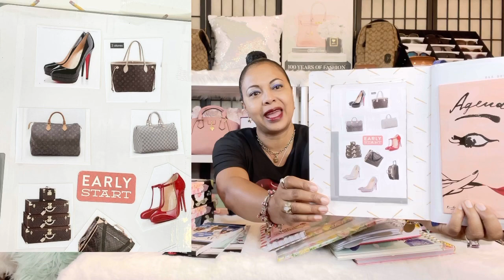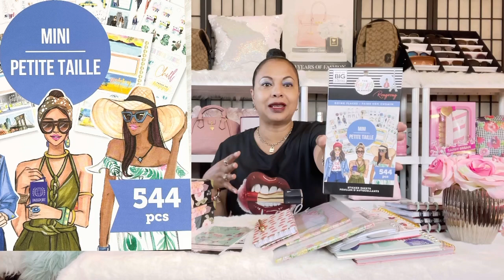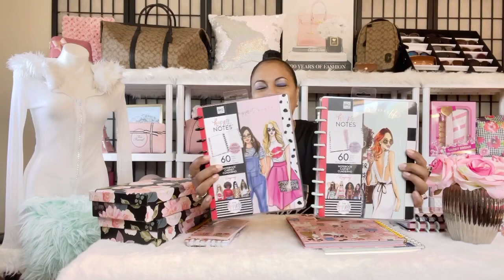RONGRONG HAPPY PLANNER GIVEAWAY 2021 WINNERS / PLANNER COLLECTION / RAE DUNN PLANNER FLIP THROUGH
In today’s video I will do a quick RAE DUNN PLANNER FLIP THROUGH share my 2021 & 2022 PLANNER COLLECTION and announce the RONGRONG DEVOE HAPPY PLANNER 2021 GIVEAWAY WINNER. It means so much when you watch and comment on my videos. 🤗

Be sure to check me out on Instagram @lvluxegirl

Remember to checkout my playlist, I’ve linked videos to make it easier for viewing.

Timecodes :
0:00 - Intro
0:20 - RONGRONG Happy planner
1:48 - Rae Dunn Planner 2021
2:15 - Rae Dunn planner flip Through
3:40 - dollar tree planner stickers
4:28 - Coach Apple collection town bucket bag
4:42 - RONGRONG sticker book
5:45 - Dollar tree planner stickers
6:15 - TJmaxx notepad
8:11 - TJMaxx haul 2021
9:36 - RONGRONG Happy planner 2021

Rae Dunn planner

Rae Dunn notebook

Ring Light tripod